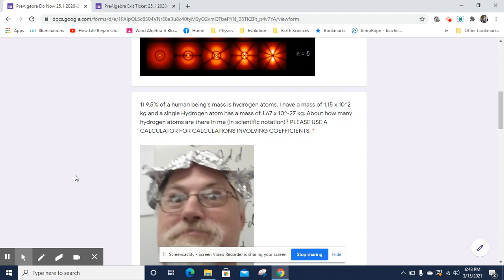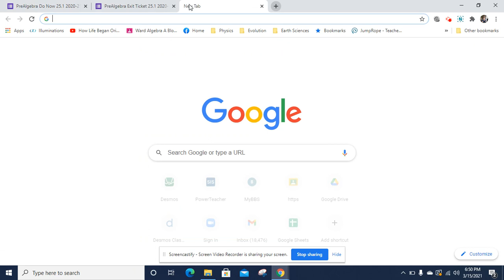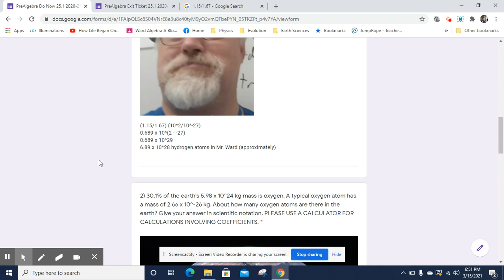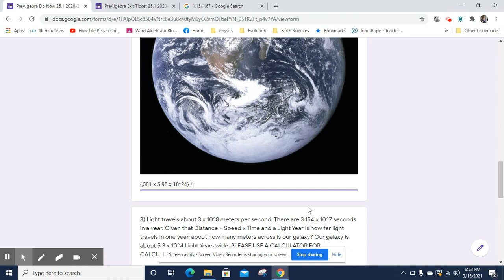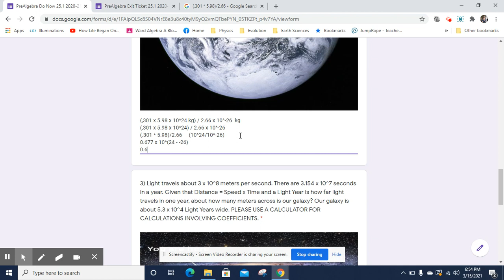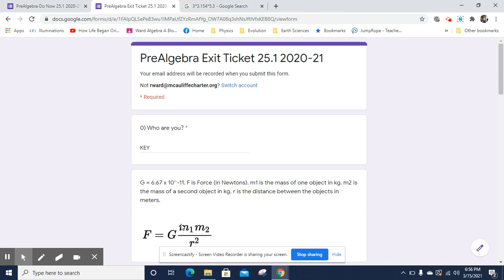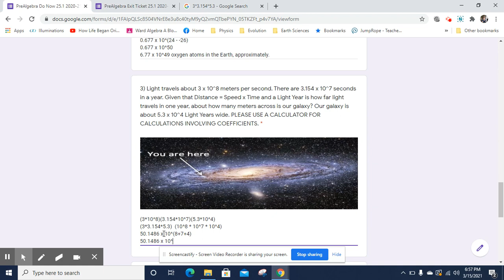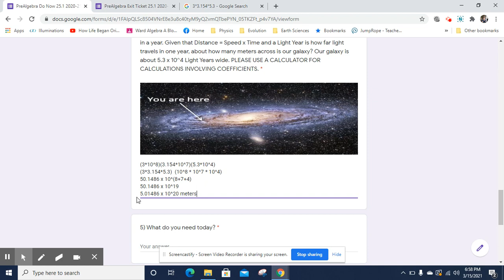PreAlgebra Do Now 25.1 Video Key